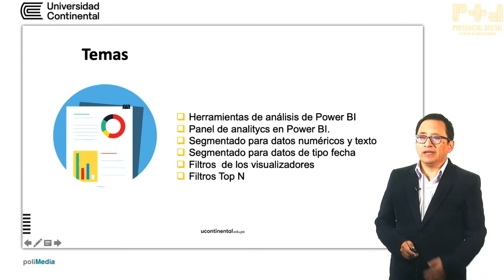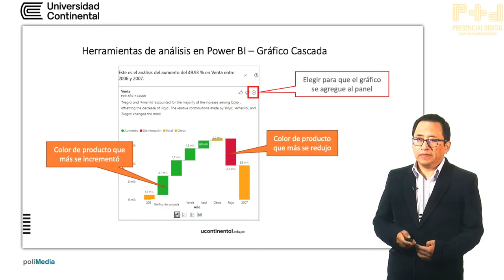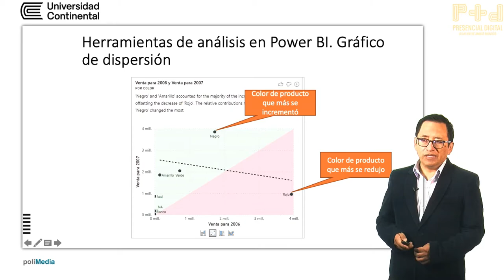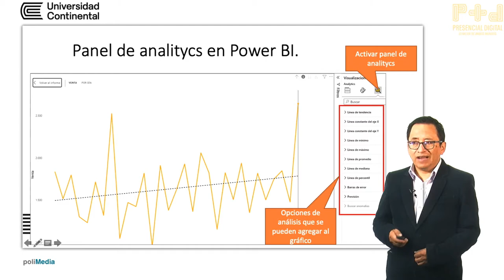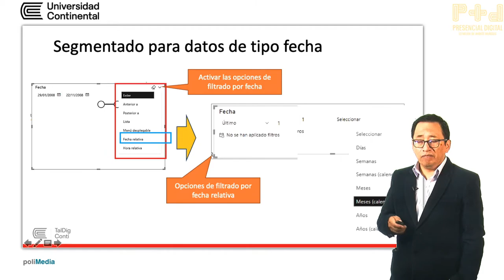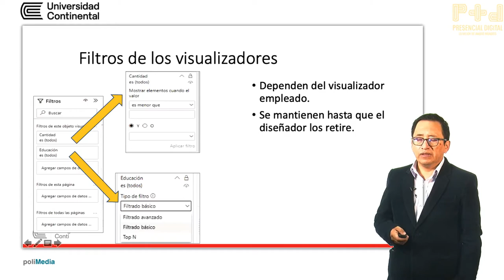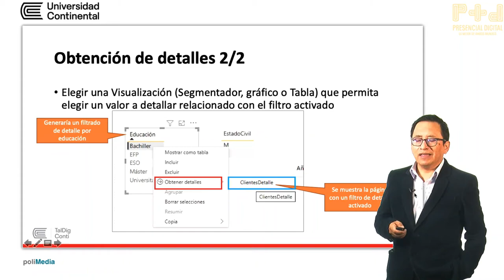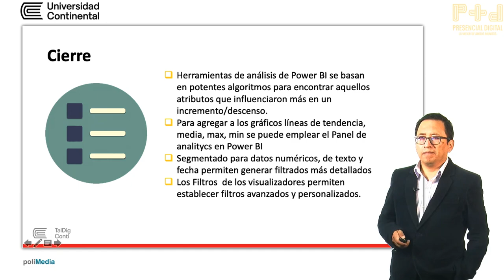Funciones avanzadas en el diseño de dashboard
TalDigCom - Yuri Márquez